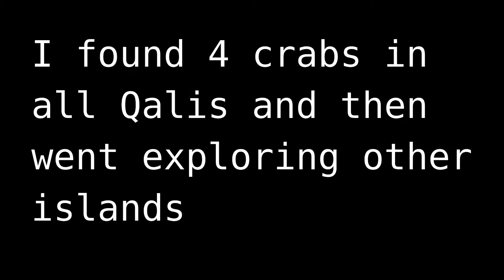Noho's quests - Summer in Mara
00:00 Find Mail-Crabs, receive Thread and Common Worm. (I found 4 in Qalis and then went exploring other islands. When they'll fix some bugs, I'll make a map with the position of all Mail-Crabs).
02:19 Collect trash, receive Bin structure.
04:07 Get Silver Ingot, receive Metal Reel and Cork Oak Float's recipe. (You could buy Silver Ingot from Akaji, but it's a waste of money. I was lucky and found them by breaking crates and barrels in other islands).
06:04 Get Mollusk Shell, receive Fish Backpack. (I surely saw those shell on the beach behind the lighthouse in Qalis, but I found them elsewhere too. I just don't know where, I'm the kind of girl that gathers everything she finds, and since I visited all the islands...)
08:06 Here you don't receive anything, but you'll have the opportunity of getting peaches on your island. Instead of giving the peaches to Saimi, plant them in your island and wait to gather other peaches to give to her. I didn't do it, I just waited to explore other islands and found them anyway in Ater Island and Setting Temple.
09:54 Bring a Pumpkin, receive Milkshake's recipe and Fish Soup's recipe.
13:23 Bring Oranges, receive Thread, Prawn and Walnut Float's recipe.
15:44 Receive Boat Model's recipe and coins.
18:16 Receive Singing Fish.

-Here you can find games on sale!

❗Thanks to EL4A for the free intro❗